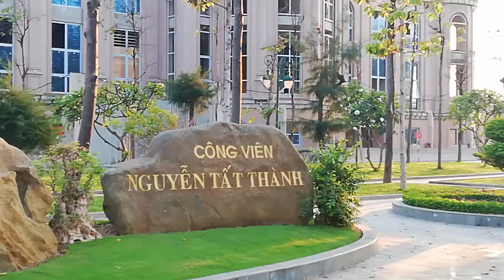[FULL HD]PHAN THIẾT GIÃN CÁCH ĐƯỜNG PHỐ VẮNG KHÔNG EM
PHAN THIẾT GIÃN CÁCH
ĐƯỜNG PHỐ VẮNG KHÔNG EM
PROMOVIES VIDEOKAR NS QUANG DAU